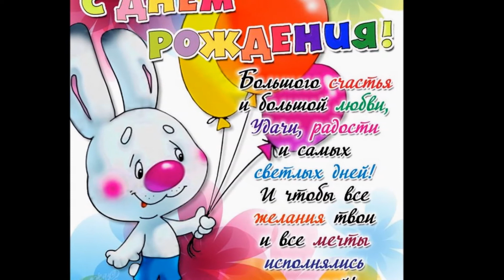Катюші Ковганюк в День Народження!!!